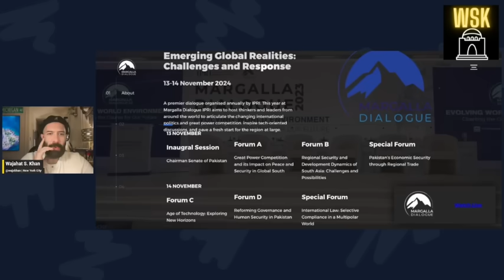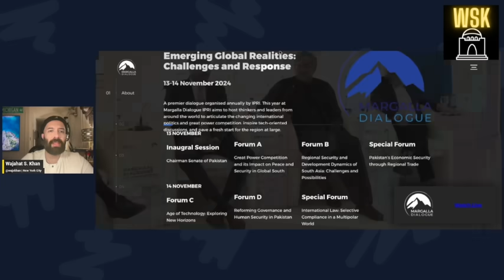Is Imran's Final Fight Making Army Nervous?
Hard talking pakistani journalist wajahatsaeedkhan covers pakistan pakistannews pakistanarmy and the pakistani diaspora like nobody else. His latest report is about imrankhan's "final call" for protest, and whether its going to make a difference to the plans of the military.

Also follow him on Instagram: @wajskhan

And please like him on Facebook

Based between New York and London, Wajahat Saeed Khan is an Emmy-nominated Pakistani journalist who covers political and security affairs in Pakistan, India, Afghanistan and most of SouthAsia.